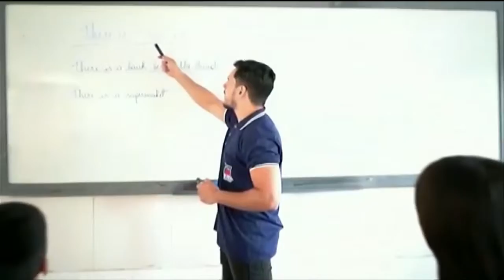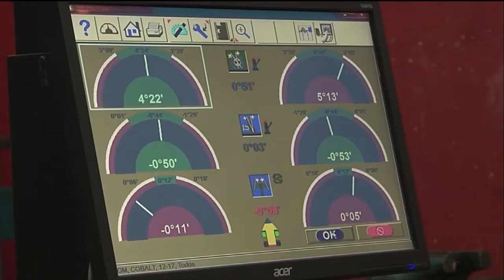Esporte Guará | (27/09/19)